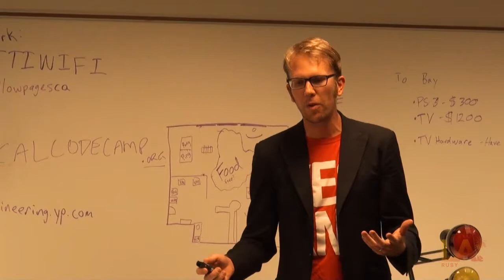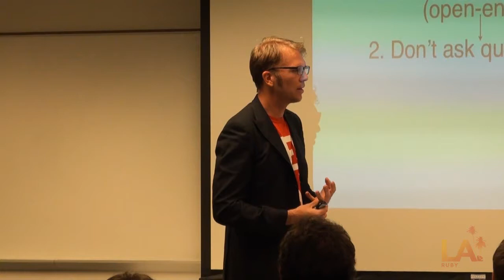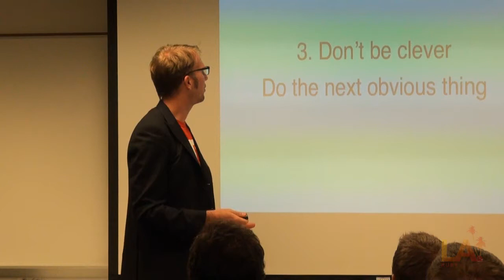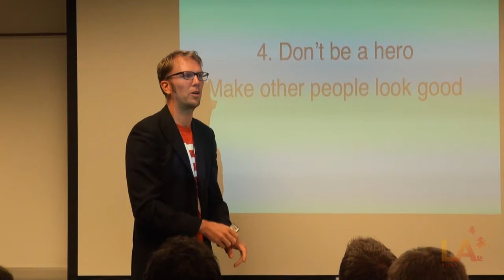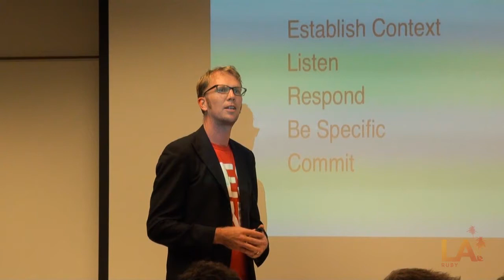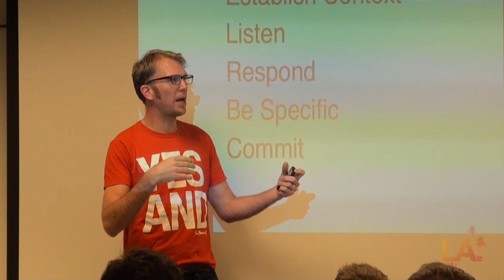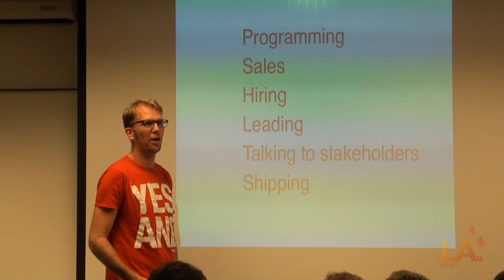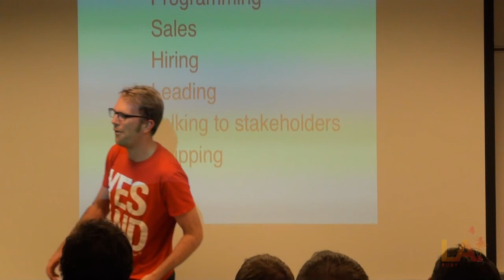A Foo Walks Into a Bar: Programming Meets Improv by Dan Walmsley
As developers, we use practices like TDD, pairing, and agile methodologies to maintain focus and clarity while writing code. However, in some situations these practices are less effective; TDD-ing undefined solutions and pairing with other developers with different approaches and ways of thinking can be a major challenge.

The performance art known as Improvisational Theatre, or Improv, has a number of things to teach us about how to collaborate well and maintain momentum in the face of uncertainty and differences of approach or opinion. In this talk, Dan Walmsley draws on his 13 years' experience as an R&D developer and CTO as well as 17 years as a comedian and improvisor to show how we can have more fun and solve big challenges quickly by following just a few simple rules of engagement.

Dan Walmsley is VP of Engineering at NationBuilder, an online Community Organising System. Prior to working at NationBuilder he was CTO at Purpose, a consultancy that builds online social movements. He has also performed and directed improv, sketch and stand-up at festivals and comedy rooms in the US, UK and Australia since 1995.